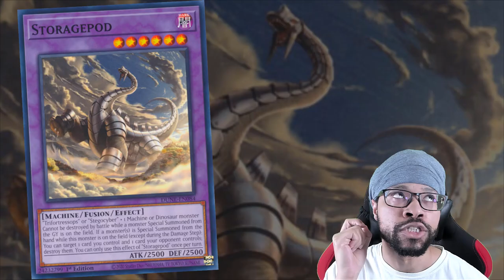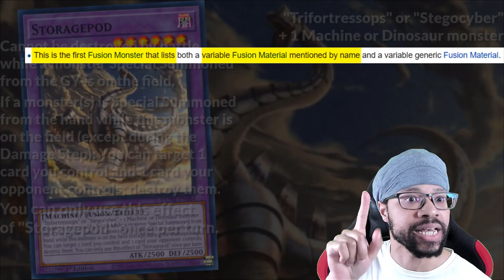Who's summoning THIS...